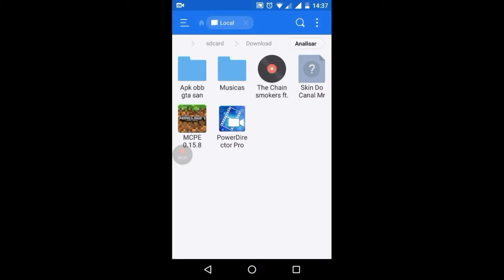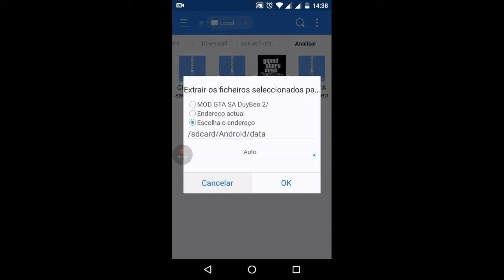Tutorial : como colocar o mod de carro esportivo para o GTA San Andreas no Android!!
▬▬▬▬▬▬▬▬▬▬▬ஜ۩۞۩ஜ▬▬▬▬▬▬▬▬▬▬▬▬▬
▓▓▓▒▒▒░░░ LEIA A DESCRIÇÃO DO VÍDEO ░░░▒▒▒▓▓▓
▬▬▬▬▬▬▬▬▬▬▬ஜ۩۞۩ஜ▬▬▬▬▬▬▬▬▬▬▬▬

🔰Iai pessoal suave Mr Artemus aqui trazendo mais um vídeo e bom galera eu espero que vcs gostem do vídeo não se esqueça de deixar seu like e se inscrever ok repasse esse vídeo é deixe nos comentários oque vcs estão achando dos vídeos . Ok então ficao com o vídeo e flww.

✔Downloads ⬇

🎮Mod de carro esportivo

Sem palavrões !